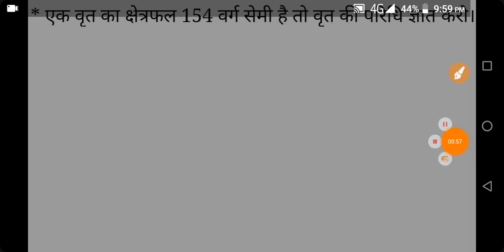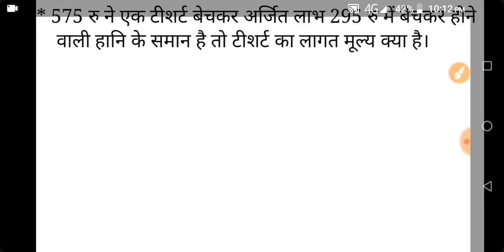Haryana police math classes | haryana police math crash course | math fir hssc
In this video we ate discuss about haryana police MATH expected questions,